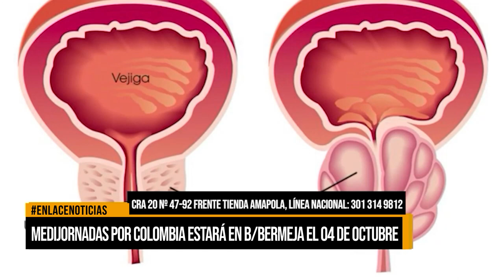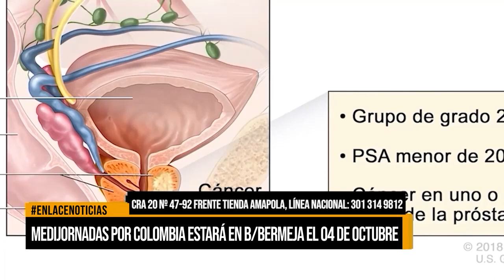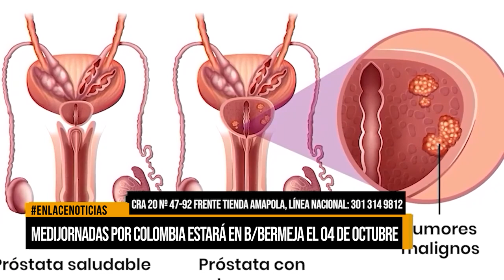Medijornadas por Colombia estará en Barrancabermeja el 04 de octubre